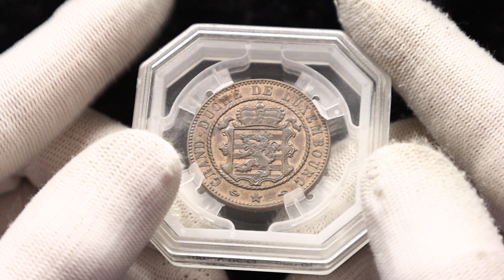Lot 997 Luxembourg 10 Centimes 1855 A GENI AU55